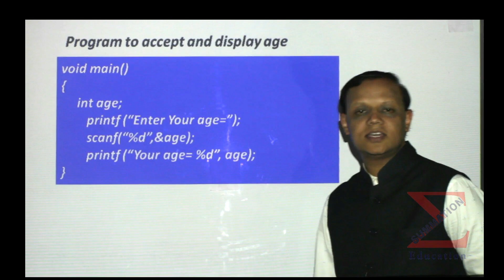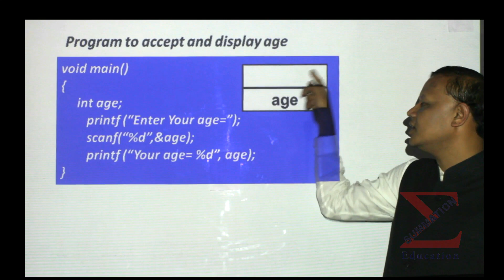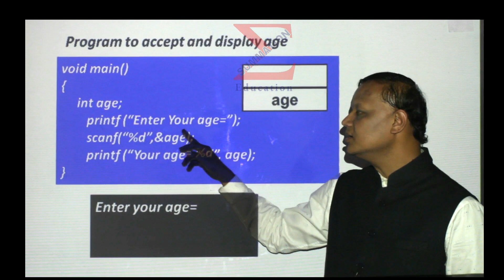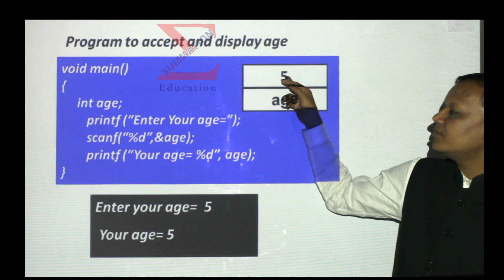C Language Program to Accept age from user and show it on screen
This explain use of scanf() function, printf() function and int data type and how to work with it.
This video is for those who want to understand and learn the 'C Language'.
This video is design for general purpose OR for Maharashtra State Board of Technical Education (MSBTE) Semester 2 subject 'Programming in C' or 'C Language programming'.
Useful for all Computer/IT/E&TC/Mechanical branch for Diploma or Engineering students.

Visit our Technical channel 'Summation Technical'.
Visit out Intro/partner Channel 'Bhandarkar Academy'